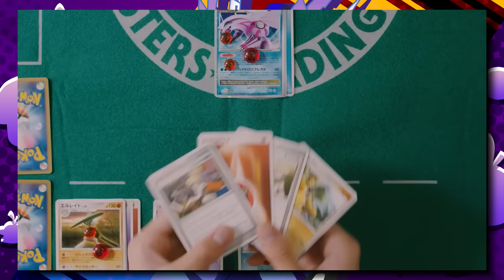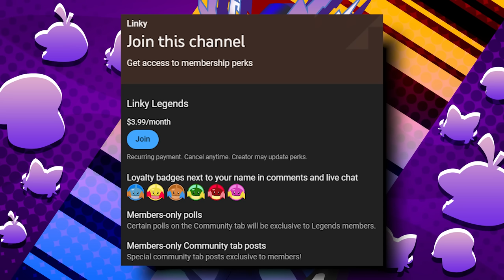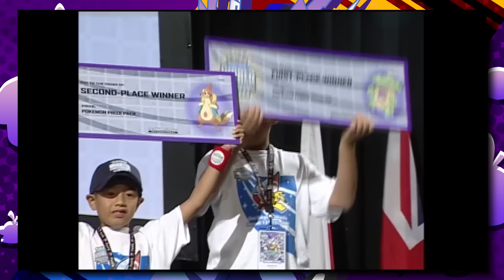Pokémon Day Could Be HUGE This Year!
Pokémon Day in 2023 is rapidly approaching, so let's make some predictions for what we may or may not see! Let's discuss it.

B/G: Pokémon S/V Battle! Nemona, S/M Seafolk Village